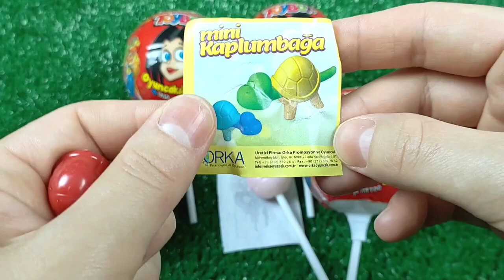7 Rainbow Satisfying Video | DIY How To Make Lollipop Candy Paw Patrol Fruits Cutting ASMR